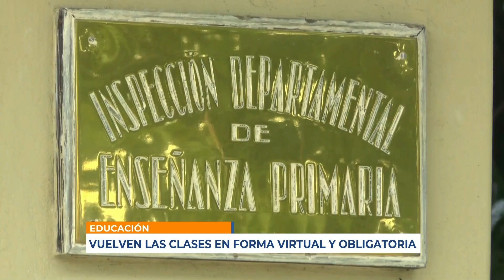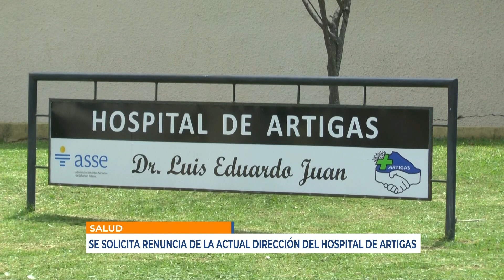Infotres Central - 05/04/2021 - Bloque 02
Vea el bloque 2 de Infotres Central, de este lunes 05 de abril